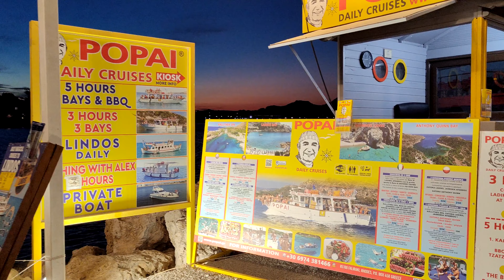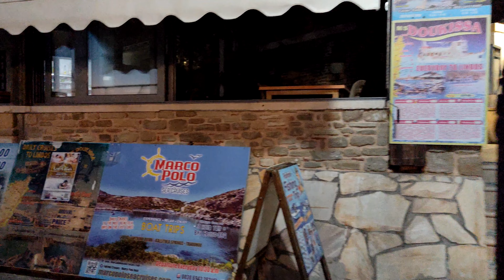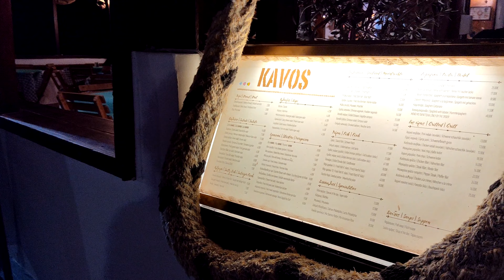Faliraki Rhodes Nightlife, Port, Bars, Restaurants in 4K 60fps HDR 💖 The best places 👀 Walking tour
You can support our work by subscribing to our TRAVEL PHOTO channel 🎁👀, leaving a * like * 👍 and sharing, thank you for watching :-) 💖 The TRAVEL PHOTO channel will show you the most beautiful places and become your travel guide. You can also support us directly to our bank account with a voluntary contribution here:
   Welcome to an evening walk in the port of Faliraki in Rhodes and let's explore together the best places and experience the amazing atmosphere. On this lively walking tour, you will see what the evening and night life is like in the port of Faliraki. Faliraki (Greek Φαληράκι) is a town on the island of Rhodes in Greece, located near the town of Kallithea. The streets are beautifully lit and the people are very friendly. The evening and night life in the center and in the port of Faliraki is really wonderful. In this video you will see boats, bars and restaurants with great nightlife. We recommend walking around the port of Faliraki, walking along the footbridge to the chapel and continuing to Kathara Beach. Faliraki is probably the most popular holiday resort in Rhodes. Here you can visit beaches and taverns with typically Greek and international cuisine. After dark, Faliraki comes alive and the resort is considered one of the busiest on the island. Faliraki is also close to Rhodes Diagoras International Airport, which is only 17 km away. The advantage of the city of Faliraki is its location, it is located on the northeastern coast of the island, 15 km south of the capital of Rhodes.
   From Faliraki it is not far to other seaside tourist destinations such as Ialysos, the old town of Rhodes, Kallithea and Kolymbia.
 On the island of Rhodes you can also visit: Lindos Acropolis, Butterflies Valley, Prasonisi, Archangelos Fort Castle, Kamiros, Kritinia Castle, Castle of Monolithos, Fourni Beach, view of Chalki Island, Alimia and Makri, Kamiros Archaeological Site, Acropolis of Kamiros, caves, ancient city, Kastellos, Agios Panteleimonas, Fourni beach, Fourni beach cave.

🔔 Turn on the bell to be notified of a new video 🔔